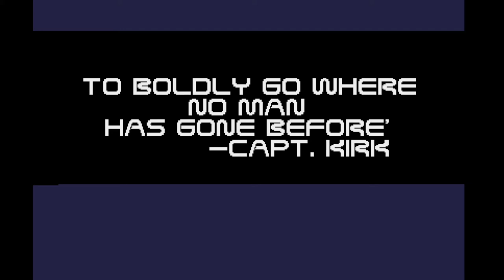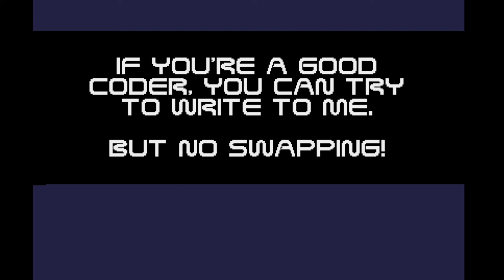Universal Pictures - Aggression (Atari ST)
This is the Universal Pictures Demo by Aggression released in 1990.
A conversion of the Universal Pictures Demo released by Unique for the Amiga in 1989.

Coding: Cool J / Jackdaw
Graphics: Santtu / Lancelot